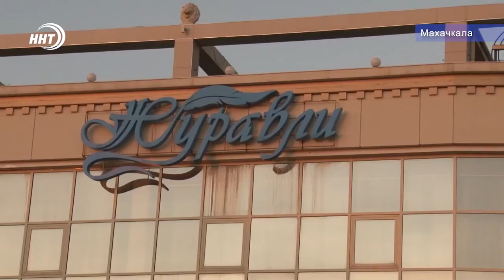В Дагестане проходят реабилитацию российские врачи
Сотни медиков из разных регионов страны посменно отдыхают на территории оздоровительного комплекса «Журавли». Благотворительная акция проводится по инициативе руководителя данного научно-оздоровительного комплекса, профессора МГУ Магомеда Магомедова. Сейчас проходит реабилитацию четвертая группа медработников. Подробнее в сюжете моих коллег.